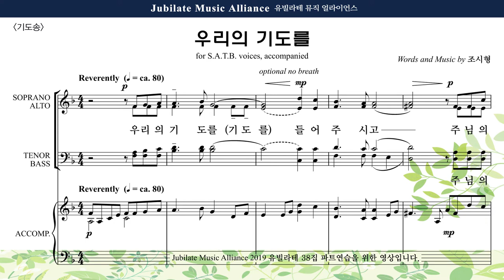[유빌라테 38집] 31. 조시형 - 기도송 Soprano